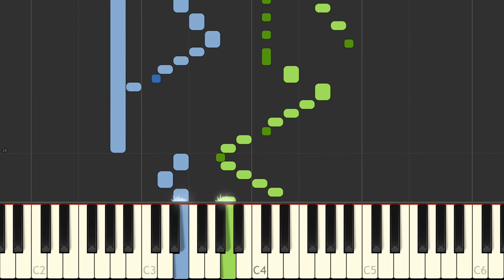J S Bach Das Wohltemperierte Clavier I, Praeludium XX BWV 865